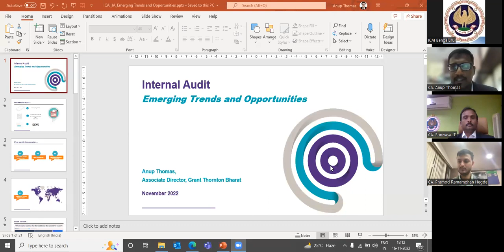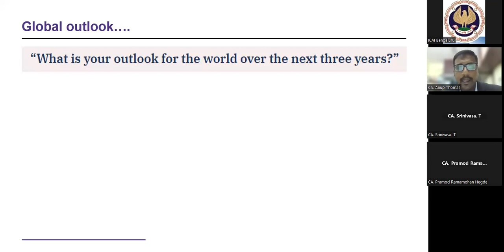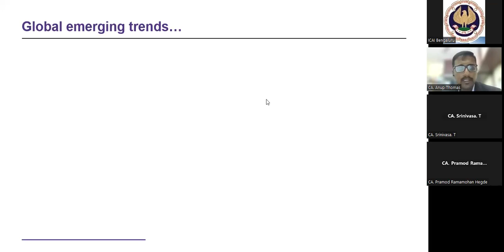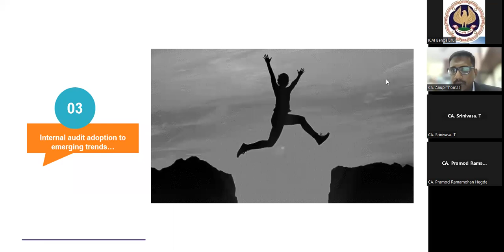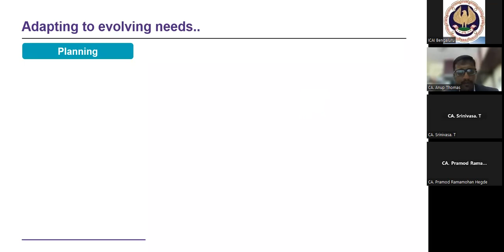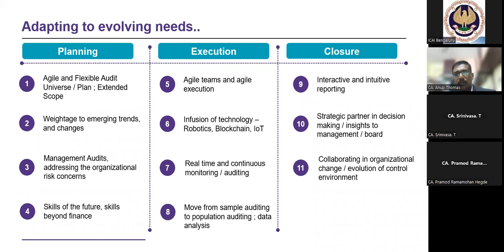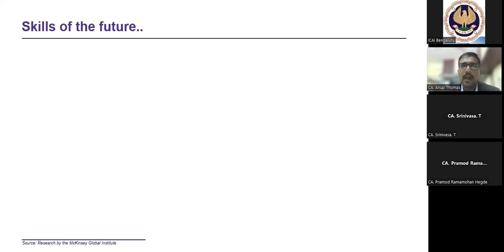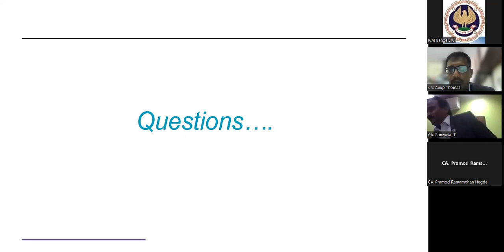Study Circle MeetingInternal Audit emerging trends & opportunities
on 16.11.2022 by CA Anup Thomas